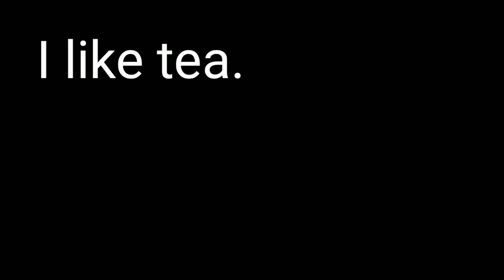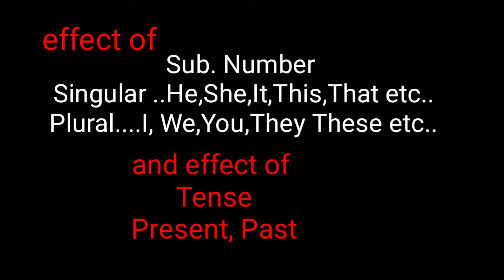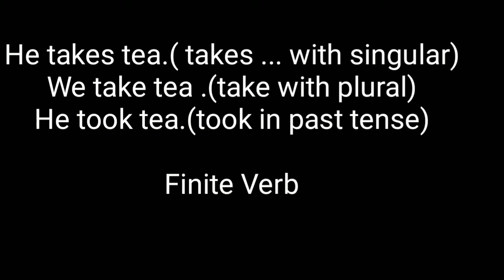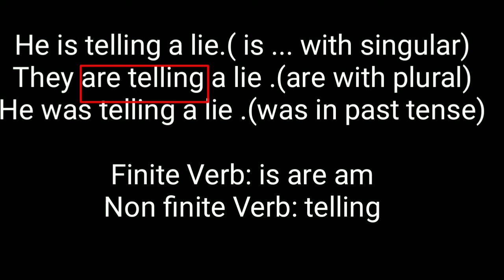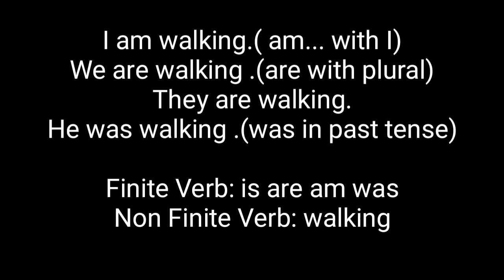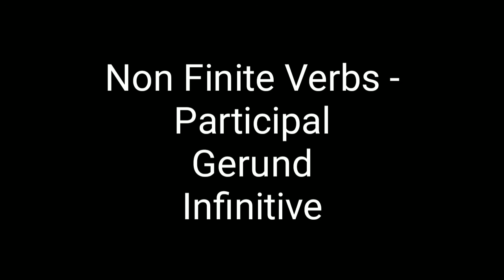Finite and Non Finite Verb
Finite Verb Non finite Verb, Verb different types of Verb